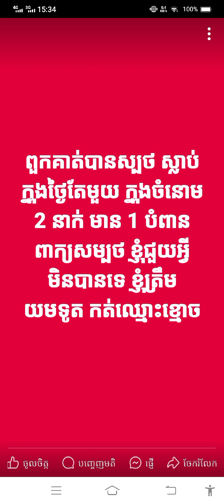ហត់ទេស្រឡាញ់គេម្នាក់ឯង សុខ ស្រីនាង គុណ ពៅណា LGBTQI+ Records